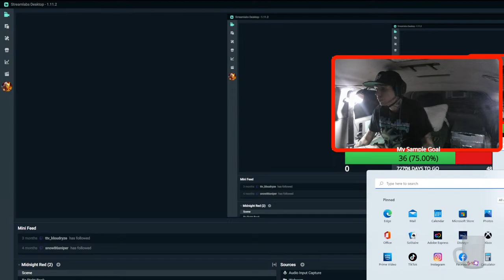gaming from my minivan/home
I am  going to  be living and traveling and gaming in
my minivan